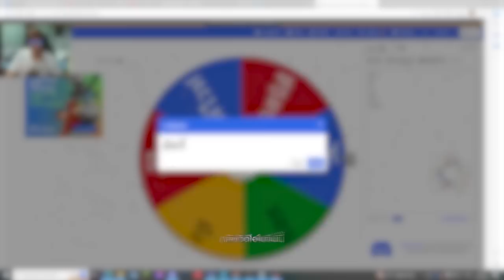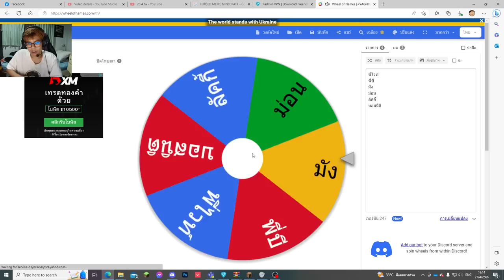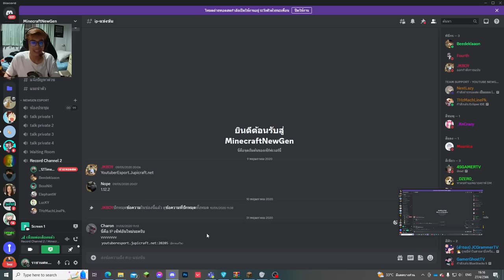เมื่อ!? ผมต้องปกป้องราชาพี่ไวท์ พี่บี จากการโดนไล่ฆ่า!? (Minecraft ปกป้อง)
Collab /w @DeklaaonChannel @LuckkyZ @BossNitimc